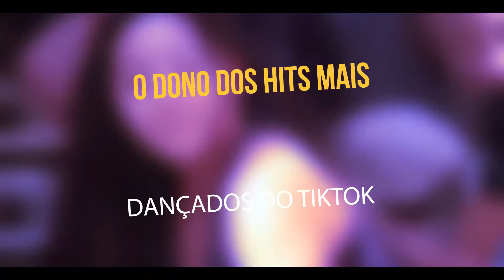VT MC Denny - Jataizinho | PR